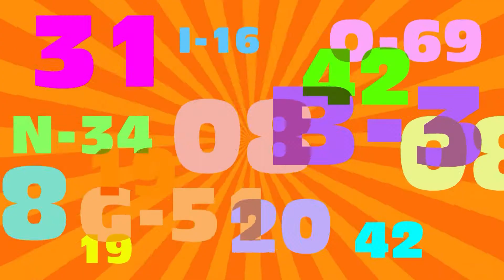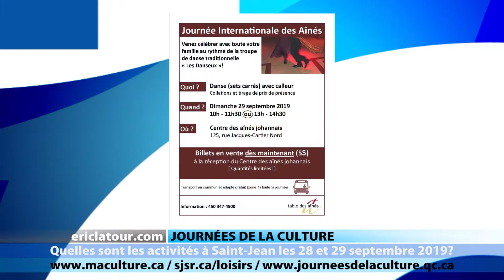ELC 2107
ALEXANDRE BEAUDOIN
Animateur, Sports Express

FRANÇOIS TRÉPANIER
Animateur, Sports Express

DOMINIQUE RICHER
Régisseure, Service des loisirs
Ville de Saint-Jean-sur-Richelieu

KATHERINE DUCHÊNE
Responsable, action éducative et culturelle, Musée du Haut-Richelieu